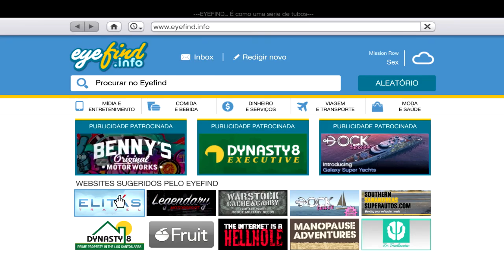Comprando o Armazem - GTA V - DLC À beira da lei